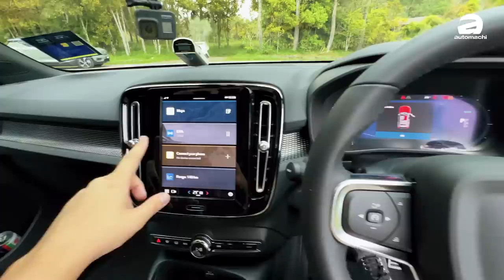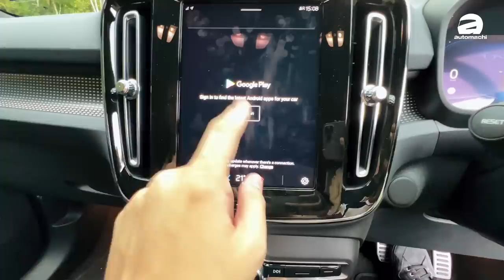2022 Volvo XC40 Recharge 的云顶一日游，最后够不够电回家？（Ivan VLOG）｜automachi.com 马来西亚试车频道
2022 Volvo XC40 Recharge 终于正式登陆我国，这款车也是首款在我国市场CKD纯电动车型，而且根据官方的数据这款车的纯电动续航里程为419公里，为了印证它真的可以，因此原厂安排了我们开这辆车前往 Janda Baik 以及云顶，在爬山的道路实际上是非常考验车辆的动力以及续航能力，那么在上了云顶之后我们能不能顺利回家呢？